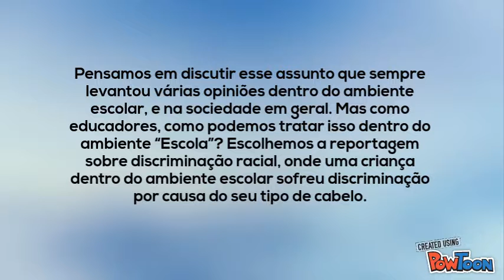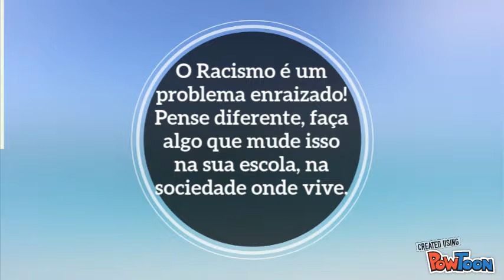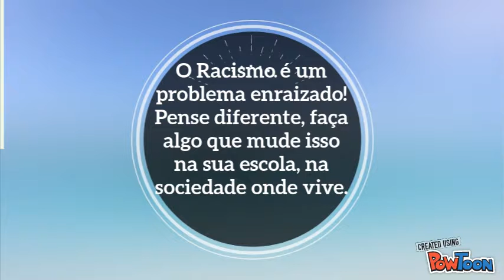Projeto Integrador G5 - Pedagogia Univesp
Projeto Integrador Pedagogia Univesp-- Created using PowToon -- Free sign up -- Create animated videos and animated presentations for free.  PowToon is a free tool that allows you to develop cool animated clips and animated presentations for your website, office meeting, sales pitch, nonprofit fundraiser, product launch, video resume, or anything else you could use an animated explainer video. PowToon's animation templates help you create animated presentations and animated explainer videos from scratch.  Anyone can produce awesome animations quickly with PowToon, without the cost or hassle other professional animation services require.